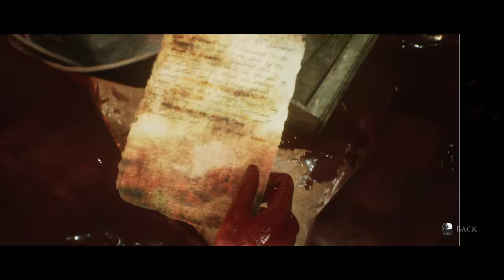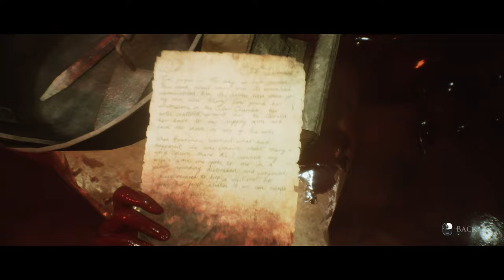House of Ashes Curators Cut: Violence & Drama Edition - Part 5: The Pit